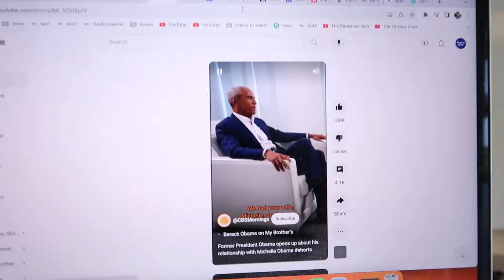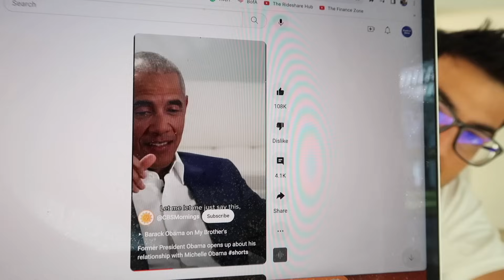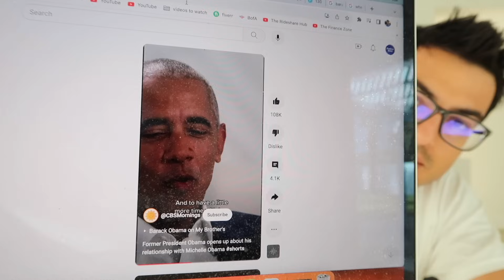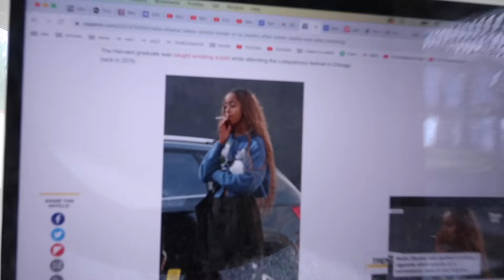You Won't BELIEVE What JUST Happened to Barack Obama!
My Christian & Patriotic Store Is Now Live!

Get a USA badge next to your name in the comments by becoming a channel member